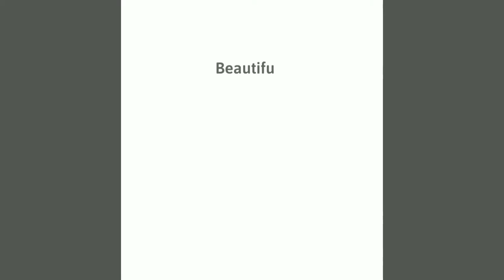Beautiful nature in the world 3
Beautiful nature in the world.
Relaxing nature.Beautiful place in the world.

❤ မိမိတို့ရဲ့ကဗျာလေးတွေကိုလည်း ပေးပို့နိုင်ပါတယ်။

Poem channel